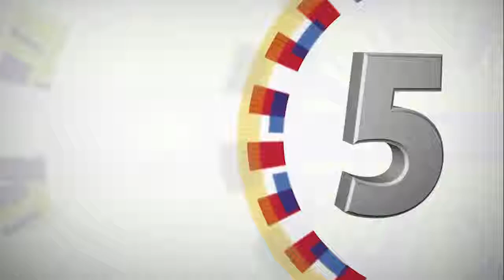Full Speech | Pres. Duterte at 50th Araw ng Davao del Sur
50th Araw ng Davao del Sur